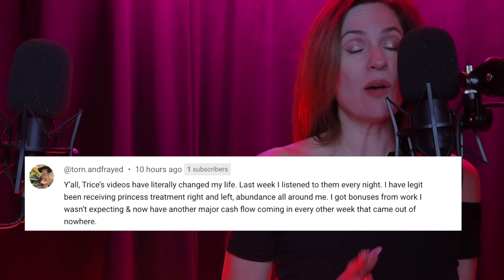reiki asmr for EXTREME BEAUTY glow up, and confidence boost, energy healing reiki